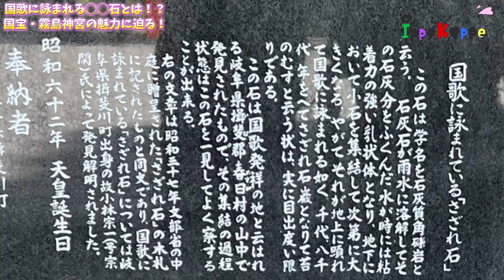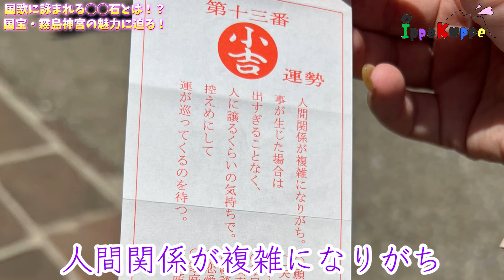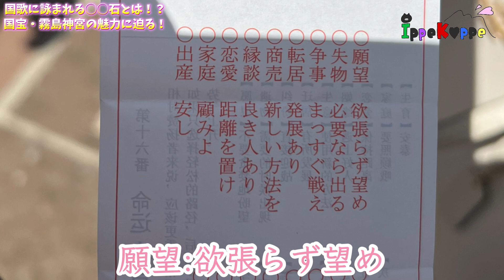国歌に詠まれる◯◯石とは！？国宝・霧島神宮の魅力に迫る！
第119回目の動画は…
霧島市にあります、霧島神宮を霧島大好き女子2人とippek♡ppeもりさが紹介します！

令和3年11月19日に開かれた国の文化審議会文化財文化会においてこれまで国の重要文化財であった社殿のうち、本殿、幣殿、拝殿に附として棟札2面を，国宝に指定するよう文部科学大臣に答申がなされていましたが令和4年2月9日の官報告示により正式に国宝に指定されました。

樹齢８００年の御神木やさざれ石、さらには、霧島七不思議の伝説などパワースポットとしても有名。
坂本龍馬とおりょうさんも参拝年間約150万人の参拝者で賑わう神宮で、
国家安泰・家内安全・商売繁盛・交通安全等の御祈願をご奉仕しております。
境内は四季折々の花と紅葉の名所で、桜は3月下旬～4月上旬、ミヤマキリシマが6月下旬、
紅葉は11月下旬ごろまでが見頃となっております。

住所

〒899-4201 鹿児島県霧島市霧島田口2608-5

鹿児島の魅力を伝えるため、令和3年5月に始動した、ippek♡ppe（いっぺこっぺ）です。

動画を通して皆さんに鹿児島の魅力、観光地、隠れスポットなどお伝えできるように頑張ります✨

⭐︎ippek♡ppeのイラストを描いてくださってます。
白水汰一さんX（旧Twitter）

※メンバーX（旧Twitter）アカウント